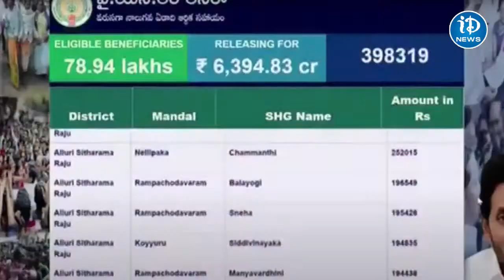AP CM YS Jagan Public Meeting At Uravakonda, Ananthpur | iDream Bheemavaram